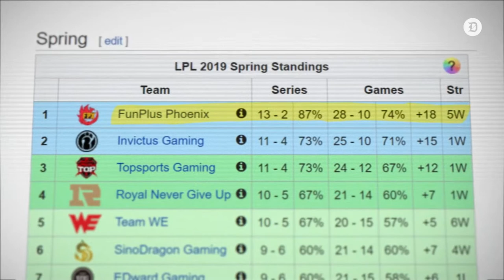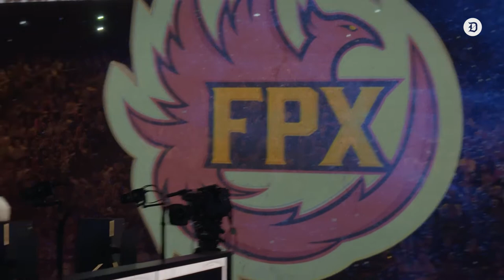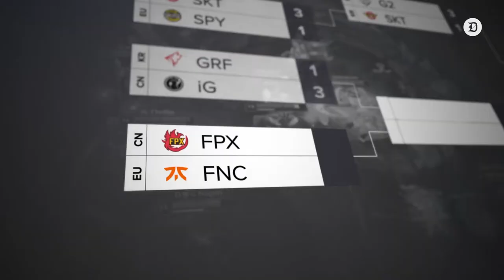FunPlus Phoenix won Worlds in a blaze of glory, only to flicker out | Dot Esports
FunPlus Phoenix, a team that had struggled heavily throughout its’ young history in competitive League of Legends, found itself scrambling for answers after a 2018 season in which the organization finished 8th in the LPL standings. In a convincing 3-0 victory, FunPlus Phoenix secured the 2019 World Championship over G2, silencing the crowd - not just in Paris - but around the world. FPX’s road to a repeat in 2020 was filled with obstacles, as the organization failed to qualify for the 2020 World Championship - and a chance to defend their title.